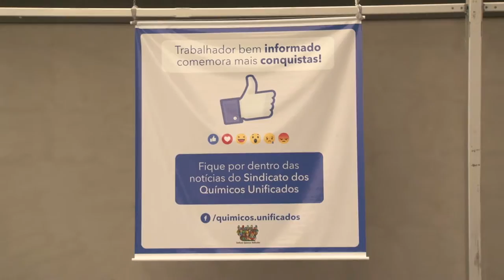Festa de Fim de Ano do Cefol Campinas 2016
A Festa de Fim de Ano do Cefol Campinas foi uma bela confraternização com direito a música ao vivo, associado sortudo que foi embora com moto zero para casa, amigos, família, e claro, muita união para enfrentar as lutas que estão por vir em 2017.